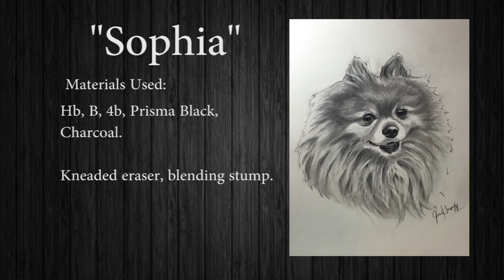*Speed Drawing Dog* Charcoal Pomeranian Portrait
I drew a few studies of her, and then transferred the drawing onto clean paper and proceeded to shading.

This is a speed drawing of dog *pomeranian* in charcoal and graphite
inside time-lapse drawings. this drawing is a *speed drawing* in *charcoal* i tell you.